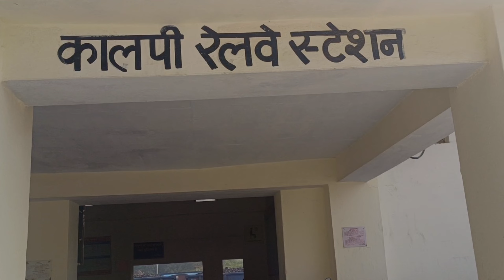kalpi to orai vlog| toor vlog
kalpi to orai vlog || mela vlog || toor vlog ||trevel vlog